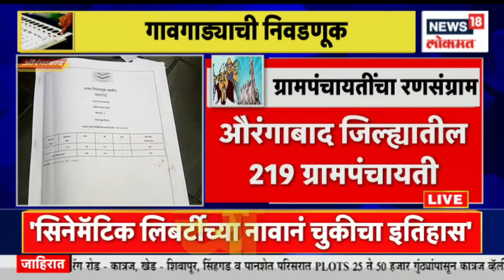Aurangabad Gram Panchayat Elections | औरंगाबादच्या 8 तालुक्यातील ग्रामपंचायतीसाठी मतदानाला सुरुवात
In the state, 34 districts will witness the battle of Gram Panchayat today. 7 thousand 751 gram panchayats in 34 districts along with sarpanch are being elected today. Preparations have been made from village to village for this election. Voting has started for gram panchayats in 8 talukas of Aurangabad.

राज्यामध्ये 34 जिल्ह्यांमध्ये  आज ग्रामपंचायतीची  रणधुमाळी पाहायला मिळणार आहे. 34 जिल्ह्यांमधल्या 7 हजार 751 ग्रामपंचायतींच्या सदस्य पदासह सरपंचाची आज निवड होतीय. या निवडणुकीकरिता गावोगावी जय्यत तयारी करण्यात आली आहे .औरंगाबादच्या 8 तालुक्यातील ग्रामपंचायतीसाठी मतदानाला सुरुवात झाली आहे.

n18oc_news